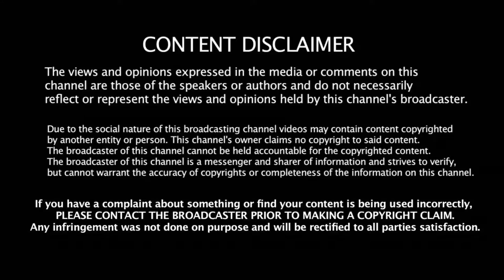International Cricketers Who Married Indian Women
Glenn Turner and Dame Sukhinder Kaur Gill Turner:

One of the most prolific opening batsmen from New Zealand, Glenn Turner, married Indian Sukhinder Kaur Gill on July 1973. Sukhinder and Turner have two children. More popularly known as Sukhi Turner in New Zealand, she was the Mayor of Dunedin from 1995 till her retirement in 2004. She is one of the most eminent politicians from the Indian community in New Zealand.

Mike Brearley and Mana Sarabhai:

Mike Brearley, one of the most cerebral captains in the history of cricket and famous for leading England in 1981 Ashes victory, took Gujarati lessons for almost four years as his wife, Mana Sarabhai, is a Gujarati. Brearley took lessons from prominent poet Saroop Dhruv. Daughter of famous industrialist Gautam Sarabhai, Mana met Brearley during England’s tour of India 1976-77. “Gautambhai always insisted that being a jamai of Ahmedabad, Brearley should know its culture and language. That’s why I was hired to teach him Gujarati,” Saroop Dhruv was quoted as saying by the Times of India. Brearley and Mana are settled in London and have two children.

Zaheer Abbas and Rita Luthra:

One of the finest batsmen from Pakistan and the only Asian to score 100 First-Class hundreds, Zaheer Abbas met Rita in 1980s. Rita used to study interior designing in United Kingdom and Zaheer used to play for English county Gloucestershire and. They got married in 1988. After marriage, Rita is now known as Samina Abbas. The couple didn’t face any opposition as Pakistan cricketer’s father was friends with Rita’s father, late KC Luthra, according to Pakistani newspaper, The Nation.  Prior to Partition, the Luthras used to stay in Faisalabad, Pakistan. Zaheer and Samina now live in Karachi, where the latter runs her interior designing business.

Also Read: Famous India-Pakistan love stories which tore barriers apart

Mohsin Khan and Reena Roy:

Mohsin Khan fell in love with Indian actress Reena Roy and later married her. The good-looking Mohsin himself went on to become an actor in Bollywood. He appeared in 13 films. However, the marriage ended in a divorce. Mohsin has a daughter from his marriage with Reena Roy.

Muttiah Muralitharan and Madhimalar Ramamurthy:

Sri Lankan cricketing legend Muttiah Muralitharan, the highest wicket-taker in both Test and One-Day Internationals, married Chennai girl Madhimalar Ramamurthy on March 21, 2005. Madhimalar is the daughter of late Dr S. Ramamurthy and Dr Nithya Ramamurthy of Malar Hospitals. Murali and Madimalar have son, born in January 2006.

Shoaib Malik and Sania Mirza:

Indian tennis star Sania Mirza was already in the news for her engagement to childhood friend Sohrab Mirza. However, in 2010, Sania broke her engagement and married Pakistani cricketer Shoaib Malik. There was much drama ahead of the wedding. Reports emerged that Malik was already married to another Hyderabad girl, Ayesha Siddiqui. However, Malik denied the allegations but eventually confirmed the marriage when the girl’s family released marriage certificate to prove that she was married to the Pakistani cricketer. Malik later got a divorce. Malik and Sania are married for four years.

Shaun Tait and Mashoom Singha:

After almost dating for four years, Australian pacer Shaun Tait married Indian ramp modelMashoom Singha on June 12, 2014. Tait had proposed to Mashoom a year back when the couple where vacationing in Paris. The wedding celebrations were spread across a week as Tait’s friends came over from Australia to Mumbai, where the wedding happened. Indian cricketers Yuvraj Singh and Zaheer Khan were among attendees. Mashoom and Tait will shuttle between Mumbai and Adelaide for now.